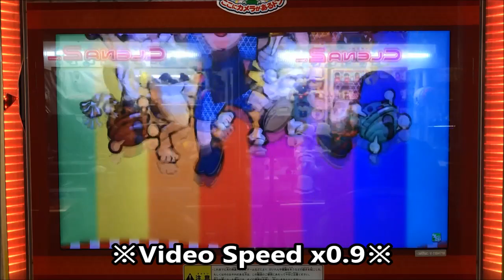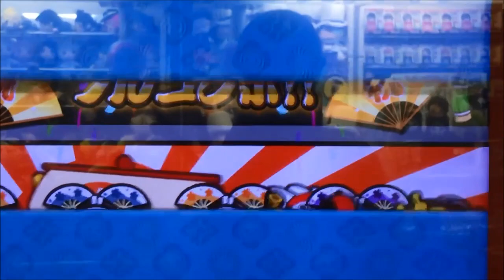【AC Taiko no Tatsujin】Butter-Fly (ONI)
Player：SHAMRON
Camera model：iPhone7 (RED)
Tripod：DIGI-204(Fotopro)

Anime "Digimon Adventure" Opening theme.